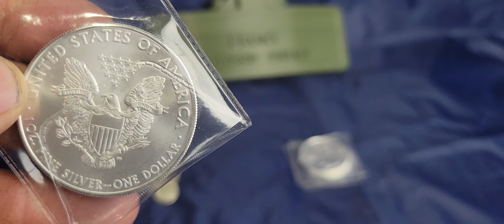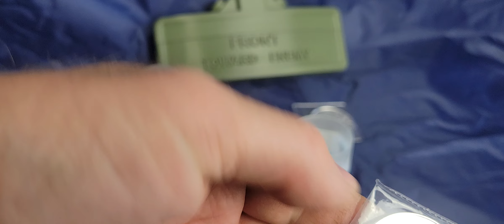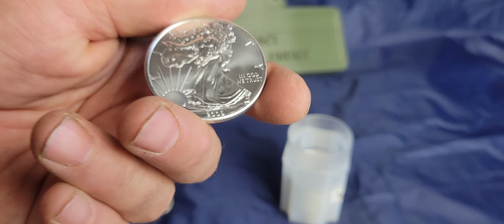Silver Saturday: Bribing Border Guards